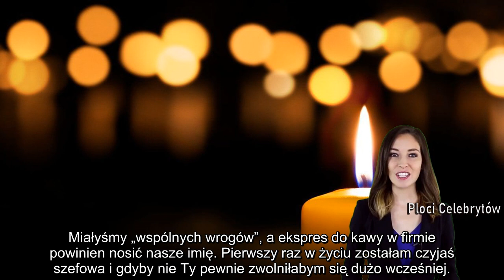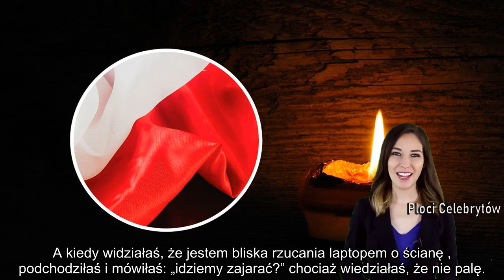Sandra Hajduk straciła przyjaciółkę. Płyną kondolencje. Pożegnalny wpis topi serce